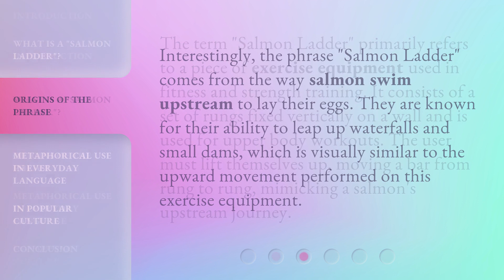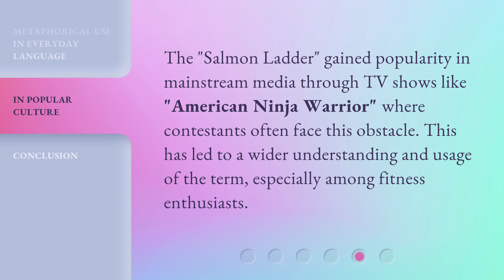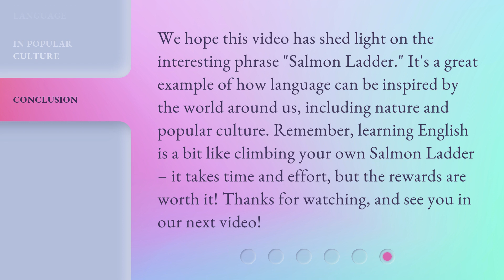Understanding the "Salmon Ladder": A Unique Phrase Explained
Decoding the Salmon Ladder: Unraveling a Unique Phrase • Discover the fascinating origins and meaning behind the enigmatic phrase 'Salmon Ladder'. Join us as we delve into the history, symbolism, and significance of this intriguing expression.

00:00 • Introduction - Understanding the "Salmon Ladder": A Unique Phrase Explained
00:29 • What is a "Salmon Ladder"?
00:54 • Origins of the Phrase
01:14 • Metaphorical Use in Everyday Language
01:37 • In Popular Culture